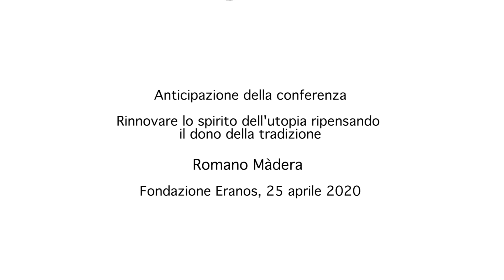Eranos Foundation - Rinnovare lo spirito dell'utopia - Romano Màdera - April 25, 2020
Anticipazione della conferenza "Rinnovare lo spirito dell'utopia ripensando il dono della tradizione", a cura del Prof. Romano Màdera (Università di Milano-Bicocca; Philo, Milano), nell'ambito del ciclo 2020 delle Eranos-Jung Lectures promosse dalla Fondazione Eranos (Ascona, Svizzera) sul tema "Speranza e crisi del futuro. Individuo, comunità e ambiente di fronte al disincanto del progresso". Data della registrazione: 25 aprile 2020. Data della conferenza: 2 ottobre 2020, ore 18:30, Monte Verità, Ascona. Moderatori: Prof. Fabio Merlini (Fondazione Eranos, Ascona), Prof. Riccardo Bernardini (Fondazione Eranos, Ascona).

L'innovazione è la caratteristica fondamentale della modernità. Le permanenze della tradizione sono, in diversi modi, assoggettate e riplasmate dall'incessante cambiamento che ristruttura non solo produzione e consumo, ma ogni aspetto della vita associata e della autopercezione dei singoli. I riferimenti della legge della morale pubblica e della sua interiorizzazione sono cambiati radicalmente. Dal mondo del divieto siamo passati, in tempi brevi e su scala storica, al mondo della liceità pervasiva. Il caos è diventata la forma generativa e permanente dei rapporti politici e sociali, ma anche della psiche individuale. L'ordine sembra ridursi a una pausa, a un momento di passaggio, rovesciando le gerarchie dei mondi premoderni. In questa trasformazione epocale non ci si può orientare seguendo vecchie mappe di senso: occorre invece attrezzarsi per un cammino inesplorato e incerto, riformulando la forza della speranza alla ricerca di una nuova misura, senza paura di rivivificare lo spirito dell'utopia - se compreso come idea regolativa dell'etica e di una metapolitica capace di mettere in valore la comprensione simbolica del vivente.

Romano Màdera, filosofo, si è laureato all'Università di Milano e si è specializzato in Sociologia presso la Scuola di Sociologia di Milano. Dal 2001 è stato ordinario di Filosofia morale e Pratiche filosofiche presso l'Università degli Studi di Milano-Bicocca. È membro dell'Associazione Italiana di Psicologia Analitica (AIPA) e del Laboratorio Analitico delle Immagini (LAI), un'associazione professionale di analisti del gioco della sabbia. È fondatore dei Seminari Aperti di Pratiche Filosofiche (Università di Venezia, Università di Milano-Bicocca e altre città), della Società di Analisi Biografica a Orientamento Filosofico (SABOF) e della Scuola di Pratiche Filosofiche "Philo" di Milano. Tra i suoi scritti ricordiamo Identità e feticismo (1977), Dio e il mondo (1989), L'alchimia ribelle: per non rassegnarsi al dominio delle cose (1997), C.G. Jung. Biografia e teoria (1998), L'animale visionario (1999) e La filosofia come stile di vita. Introduzione alle pratiche filosofiche (con Luigi Vero Tarca, 2003, tradotto in inglese come Philosophy as Life Path. Introduction to Philosophical Practices, 2007), Il nudo piacere di vivere. La filosofia come terapia dell'esistenza (2006), La carta del senso. Psicologia del profondo e vita filosofica (2012), Carl Gustav Jung. L'opera al rosso (2016) e il più recente Sconfitta e utopia. Identità e feticismo attraverso Marx e Nietzsche (2018).